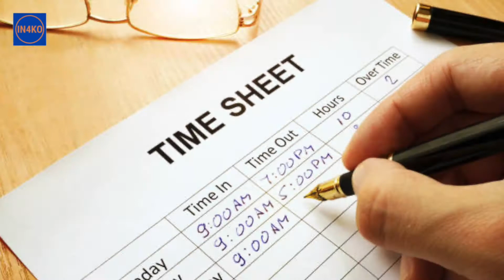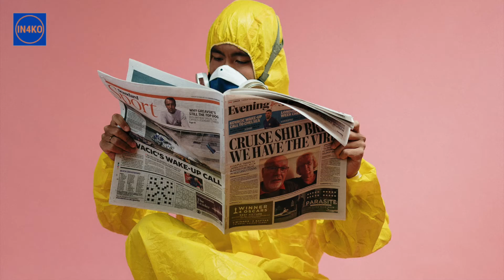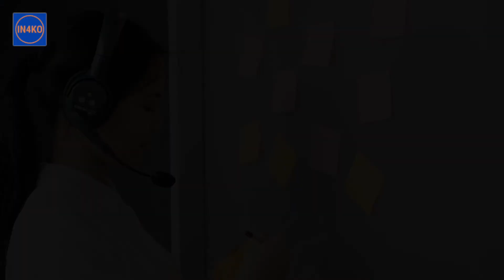Tips for Working from Home During the Covid Pandemic - 7 Guides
In this video you will find 7 tips for working from home during the coronavirus pandemic. During the coronavirus pandemic, many companies are implementing voluntary or mandatory work-from-home policies. That means that most of us are dealing with an unusual challenge of working from home. But working remotely is a double-edge sword — sure, you get to stay home, but it can be harder to focus on actually working.

Also be sure to check out other of our videos as well.